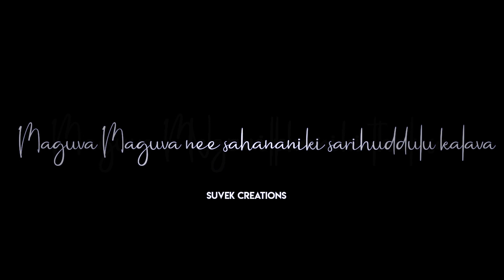Maguva maguva from vakeel saab osm watsapp status